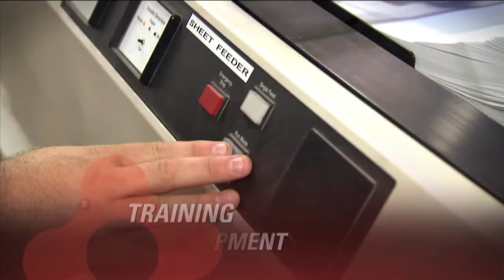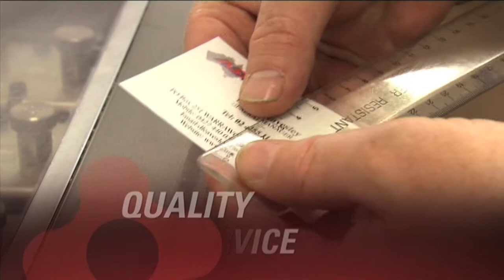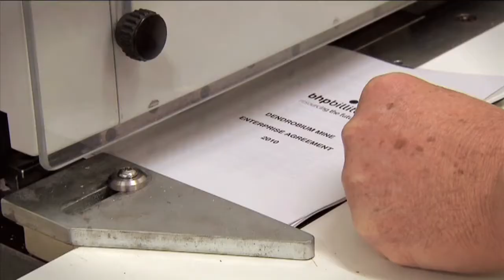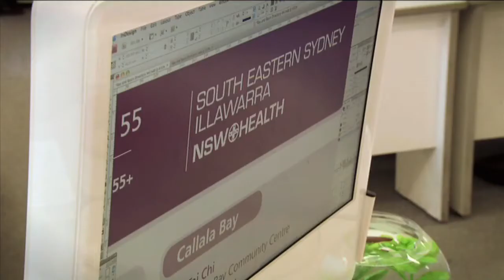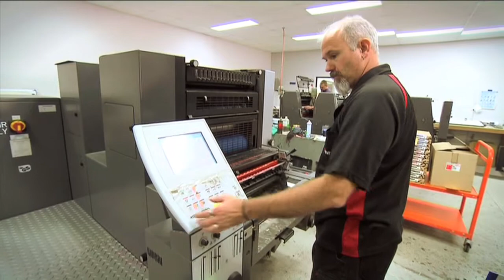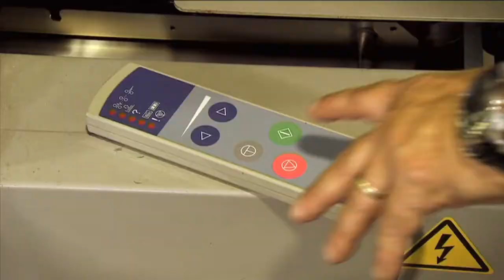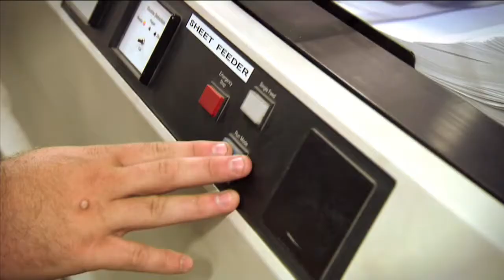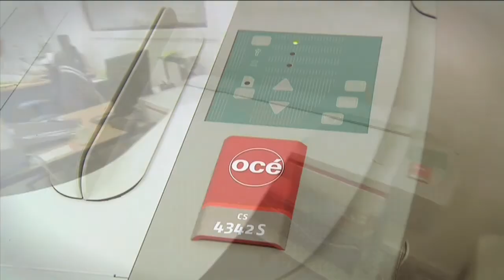Flagstaff Print & Mail by Punch Film & TV Production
The Flagstaff Group is a unique, multi-faceted company, comprising of a number of diverse business units. The Flagstaff Group supports an integrated working environment across all its business units, employing people with a disability & those without, to create this most unique business model. This video, produced by Nathaniel Marsh & the team at Punch Film & TV Production, focuses on The Flagstaff Group's Print & Mail business unit.

for more info on The Flagstaff Group.

Nathaniel Marsh & the crew at Punch Film & TV Production worked with Jackie Zelinksky & the wonderful team at The Flagstaff Group in 2010 to create several corporate profile videos focusing on each of The Flagstaff Group's business units. Flagstaff are a fantastic organisation & the team at Punch Film & TV Production are looking forward to working with them into the future.

for more info on Punch Film & TV Production.